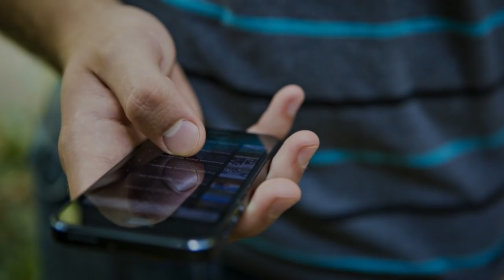Հրատապ ՝ ադրբեջանցիք կրակեն բացել բնակչության ուղղությամբ, ցավոք ունենք վիրավոր.ՏԵՍԱՆՅՈՒԹ ՍԱՀՄԱՆԻՑ